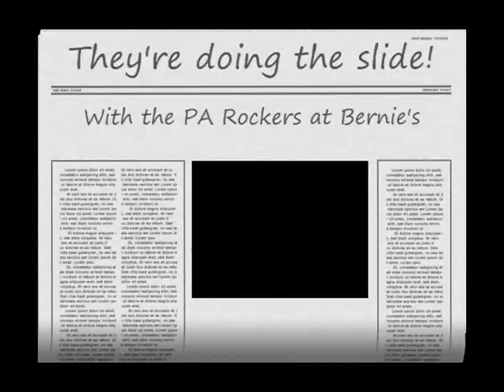Doing the Slide with the PA Rockers.wmv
Doing the electric slide down at Bernie's Beach House with the PA Rockers. A little Mustang Sally on Mustang Island, TX. Wison Pickett never knew! Thank God he never will!